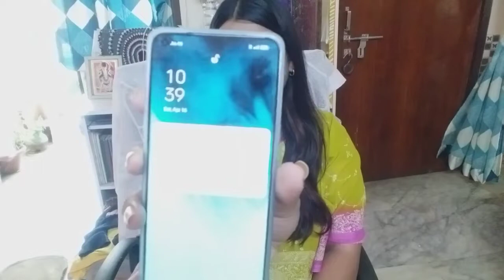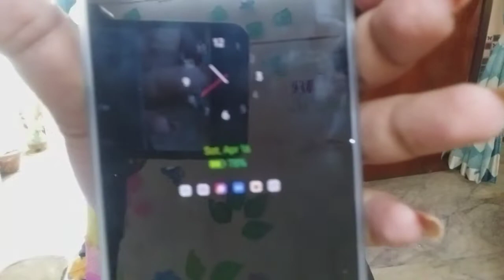Its again📱 a huge good news.🎉